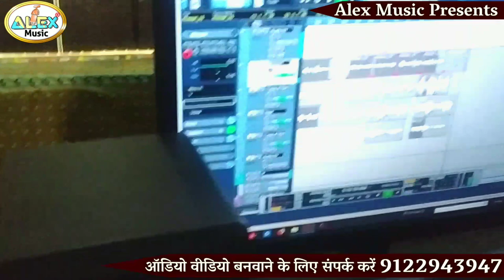Khesari Lal Yadav इनका आवाज सुनकर हुए हैरान | फोन करके बोले ये तो हुबहु मेरा आवाज है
Music, Recording & Mixing - Ravi Bharti
Digital Head :- Sonu (Mumbai)